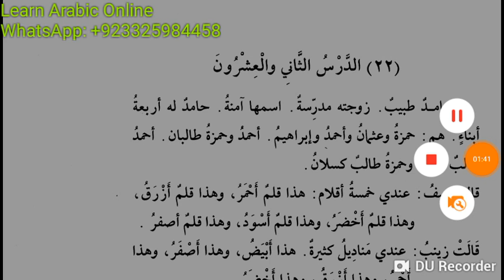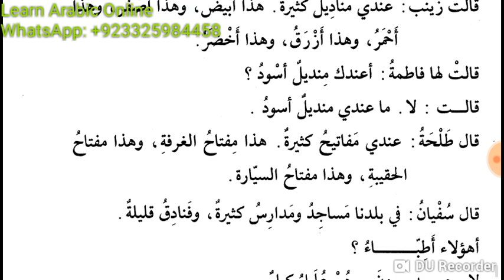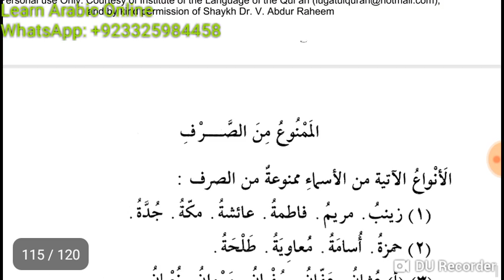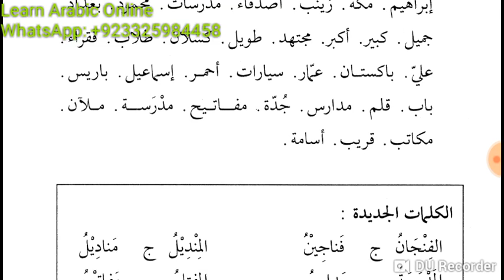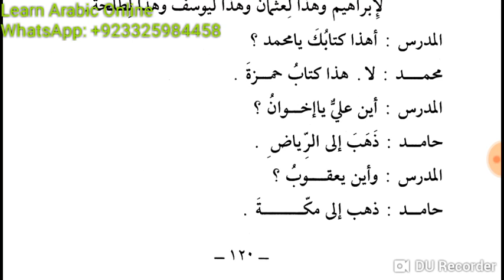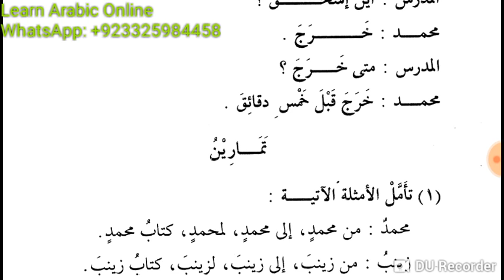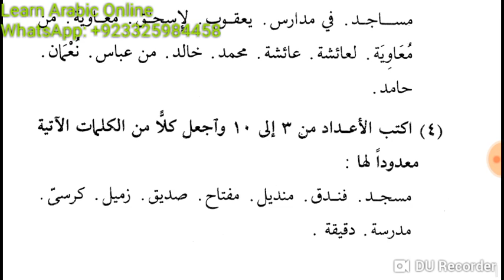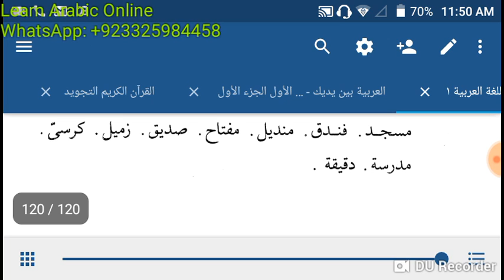Lesson 22 of Duroos ul Lughatil Arabiyyah Book 1 in Urdu Language